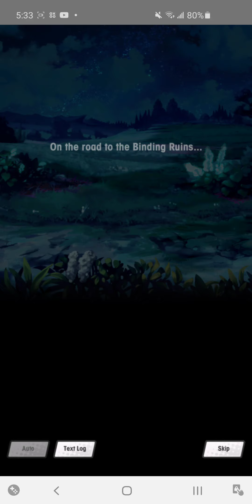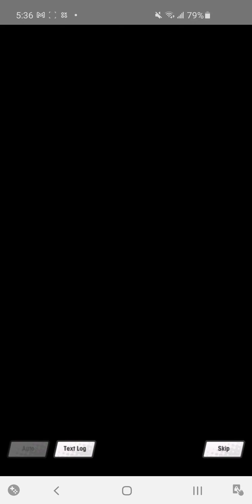Dragalia Lost - Ch.5 1. Binding Ruins